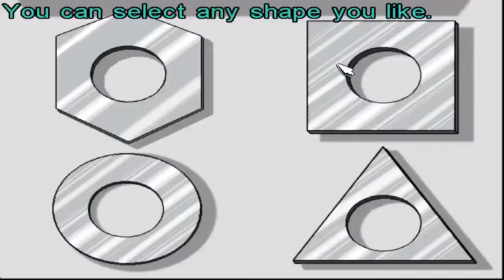PC Longplay - Freddi Fish Demo Collection's